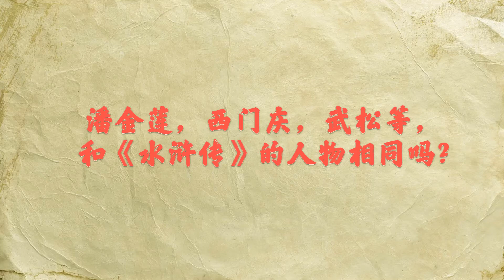画说《金瓶梅》第二集：潘金莲，西门庆，武松等，和《水浒传》的人物相同吗?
中国人都知道《水浒传》，也熟悉潘金莲，西门庆和武松这几个人物。怎么两本书人物都是重名的？